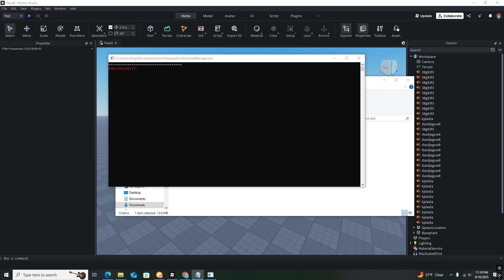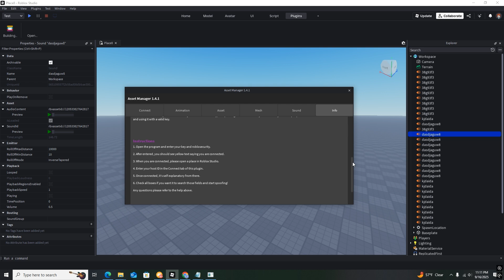How To Reupload/Spoof Roblox Studio Animations and Sounds [SEP 2025]